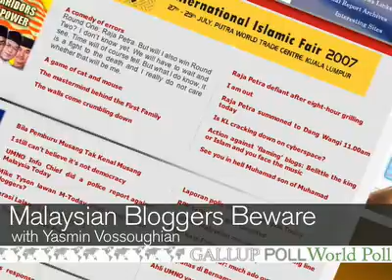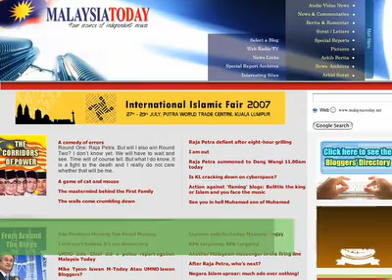Malaysian Bloggers Beware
Malaysia is cracking down on bloggers as online criticism of the government grows.